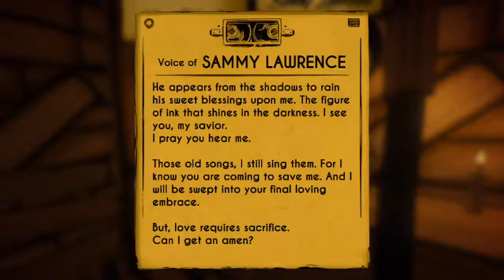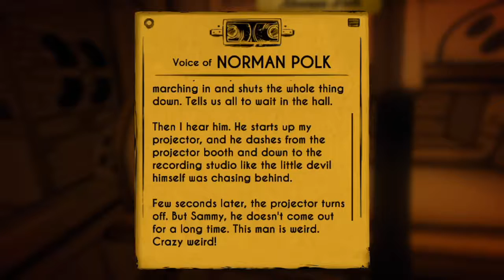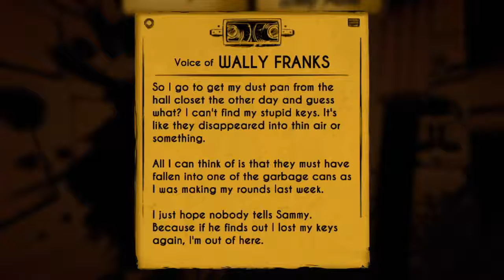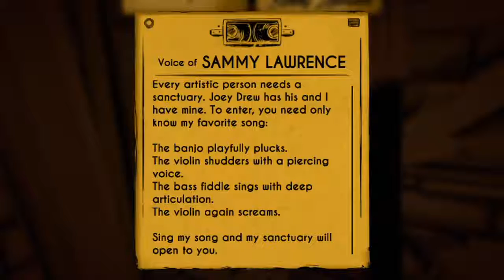Bendy and the ink Machine chapter 2 all audio taps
If you read this your a Ultra Steel